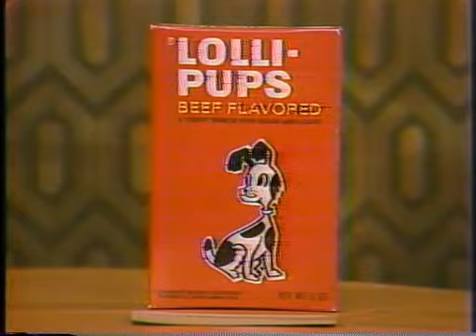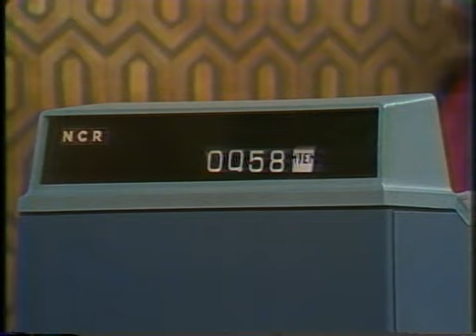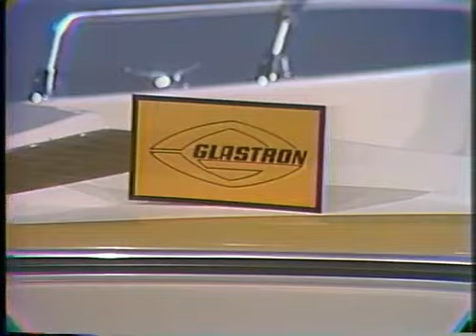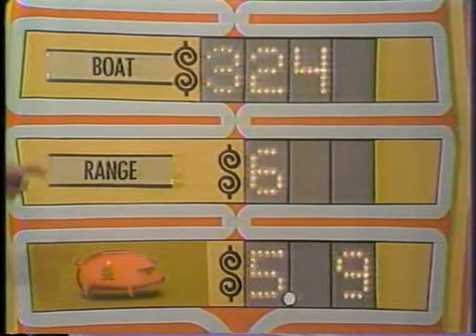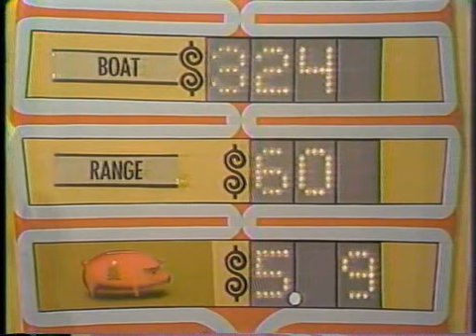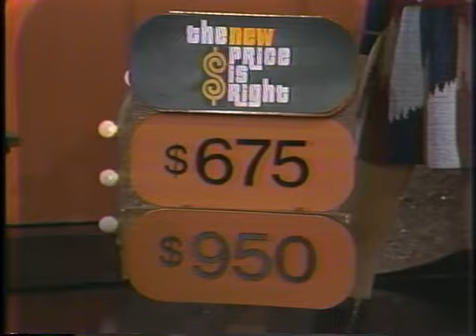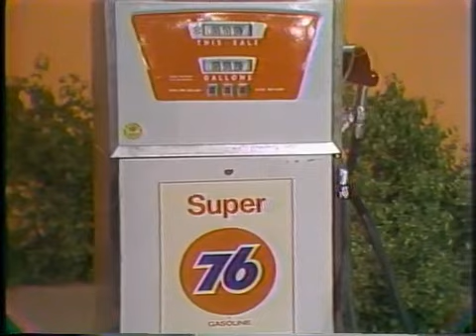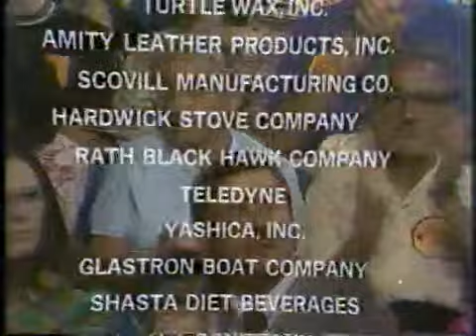Dennis James' The Price Is Right (006N)